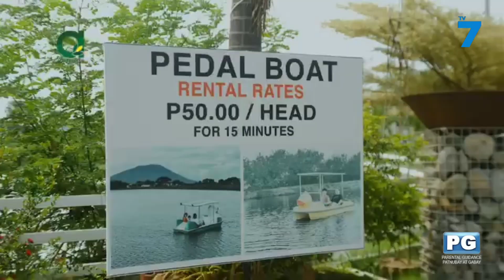AGRIPRENEUR REDLAND SA TV7